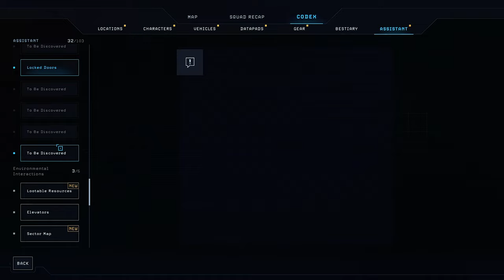Aliens: Dark Descent Playthrough | Nightmare Difficulty | Mission 01: Dead Hills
08:35 Mission Start

This playthrough is done with the following difficulty parameters:
     - Nightmare
    - "No one can hear them scream" save system
    - The Perfect Organism: +5
    - We're Too Late: +5

Aliens: Dark Descent is an isometric, real-time strategy video game that was developed by Tindalos Interactive and published by Focus Entertainment for consoles and PC. It was released on June 20, 2023.